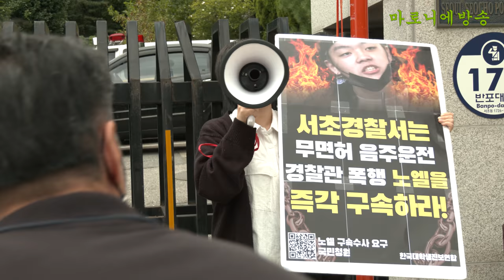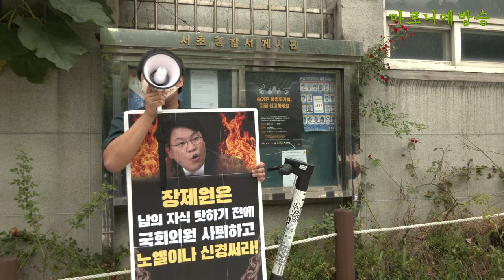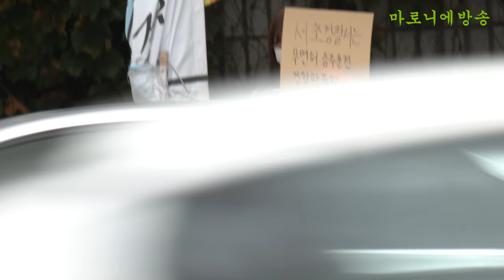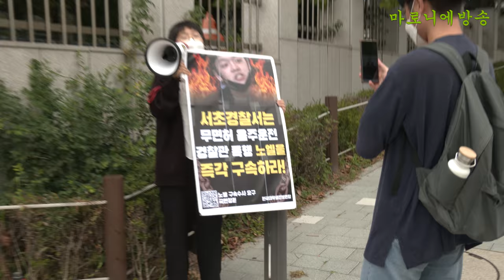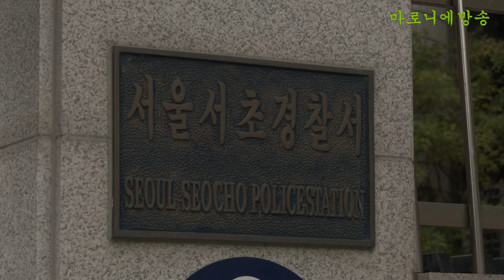[기자회견] 서초경찰서는 무면허 음주운전, 경찰관 폭행한 노엘(장용준)을 즉각 구속하라! 장제원 의원은 사퇴하라! / 한국대학생진보연합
지난 9월 18일 오후 10시 30분 경, 서울시 서초구 반포동에서 무면허로 운전하던 노엘(장용준)이 접촉 사고를 냈습니다. 현장에 출동한 경찰이 노엘에게 음주 측정과 신원을 요구했지만 이를 거부하며 경찰의 가슴팍을 밀치고 머리로 들이받으며 폭행을 가했습니다. 현장에서 노엘을 현행범으로 체포했지만, 조사한 뒤 집으로 돌려보내는 황당한 일이 발생했습니다.

이미 2019년 9월, 서울시 마포구에서 음주운전으로 오토바이와 충돌 사고를 냈고 운전자를 바꿔치기 한 혐의로 지난해 징역 1년 6개월에 집행유예 2년을 선고 받았습니다. 집행유예 기간에 또 사고를 벌인 것입니다. 지난 2월, 부산에서도 음주를 한 뒤 길에서 행인을 폭행한 혐의로 검찰에 넘겨지기도 했습니다.

반복되는 음주, 무면허 운전과 폭행이 발생되고 있습니다. 서초경찰서는 노엘을 집으로 돌려보낼 것이 아니라 당장 구속을 시켜야 마땅합니다.

노엘이 구속되지 않는 것이야말로 불공정 부모 찬스일 것입니다. 국힘당 장제원 의원은 ‘자녀와 관련한 구설수’가 있는 자는 공직자가 될 자격이 없다고 했습니다. 또한 과거에 ‘음주운전은 살인도구’라며 법안을 대표발의까지 했던 자가 바로 국힘당 장제원 의원입니다. 음주운전에 대해 엄중하게 처벌을 해야한다고 목소리 높였던 장제원 의원이 자신의 아들 노엘의 음주운전에 대해서 단 한 번도 엄중히 했는지 의문입니다. 장제원 의원은 자식 문제에 있어서 책임지고 국회의원을 사퇴해야 할 것입니다.

이에 한국대학생진보연합은 운전자 바꿔치기, 무면허 음주운전, 경찰관과 민간인 폭행 등 무고한 시민의 생명을 위협하는 장제원 아들 노엘을 제대로 처벌하지 않는 서초경찰서를 규탄하는 긴급행동을 진행합니다.

9월 25일 (토)오후 1시 서초경찰서 앞